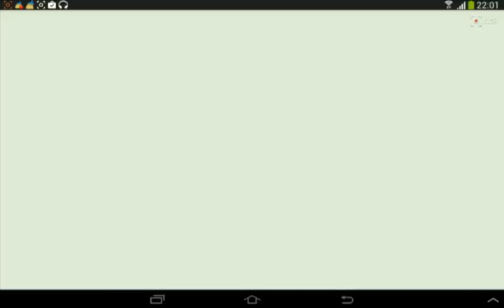Прохождение игры,Ледниковый периодчасть2,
Ледниковый период,одна из увлекательных  игр,что для взрослого,что для детей,в интересном жанре и увлекательных приключениях, присойденяйтесь,смотрите и оцените.